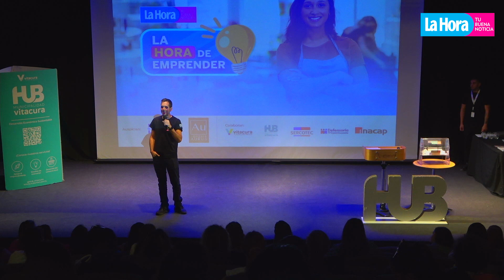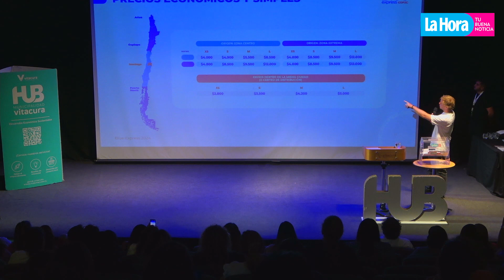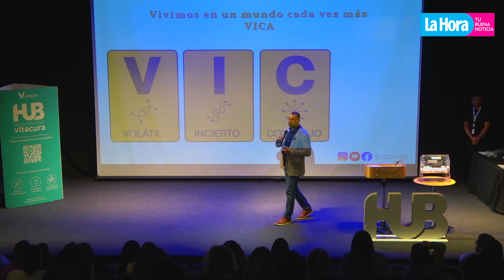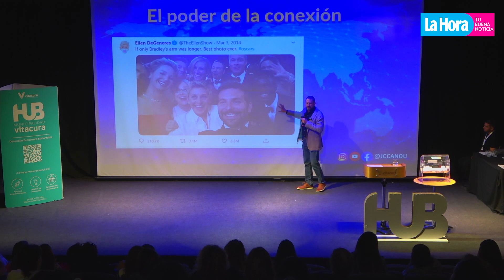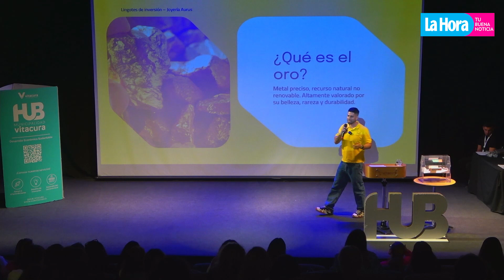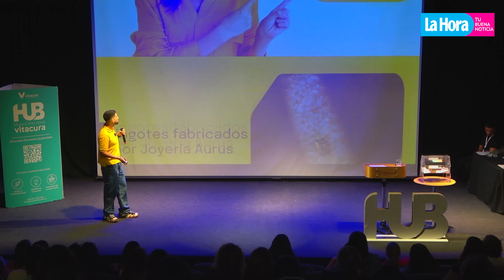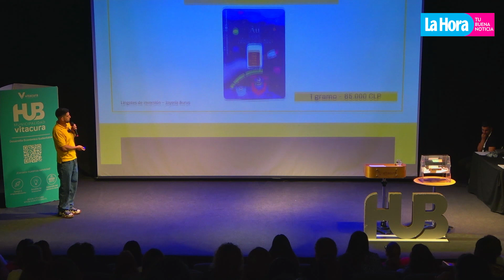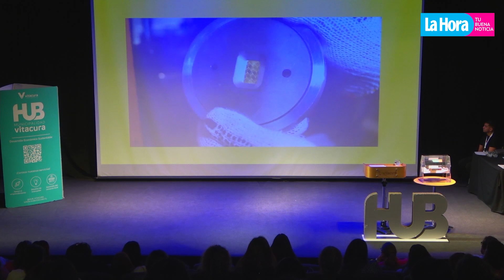¡Con grandes premios y sorpresas!: así se vivió el primer seminario de La Hora de Emprender 2024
La Hora de Emprender tuvo su primer seminario de 2024